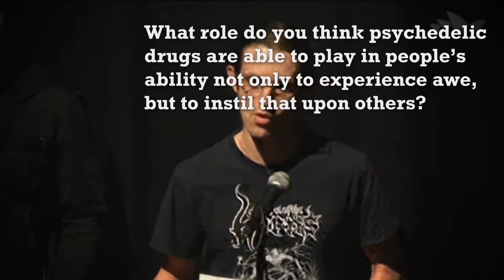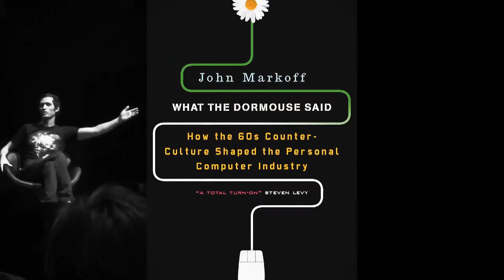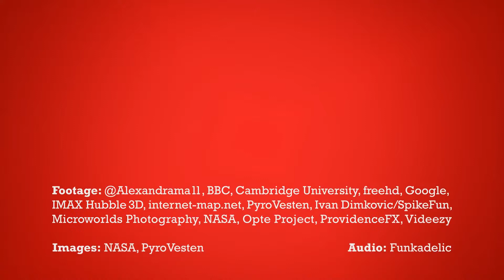Psychedelika - Jason Silva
Jason Silva na Festival Of Dangerous Ideas  Sidney 2012.